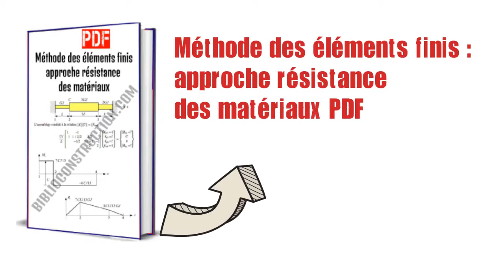Méthode des éléments finis : approche résistance des matériaux PDF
Si vous souhaitez communiquer Beaucoup de nombreuses leçons, articles et vidéos, envoyez-nous simplement un messenger avec le mot "oui".
partager 🗣 avec mes amie 👨‍👨‍👧‍👦👩‍👩‍👦‍👦